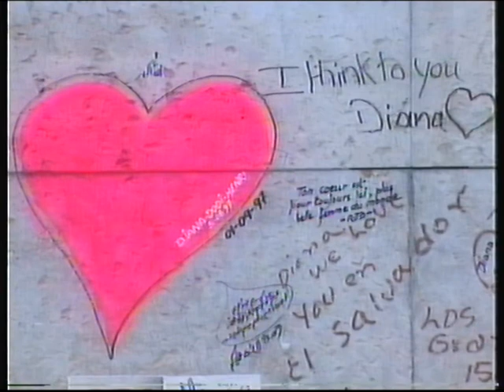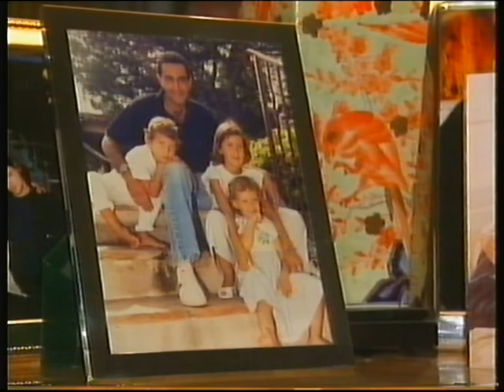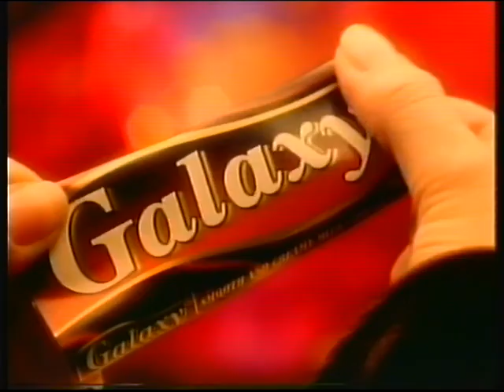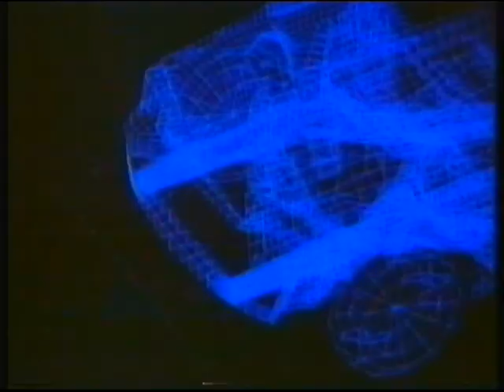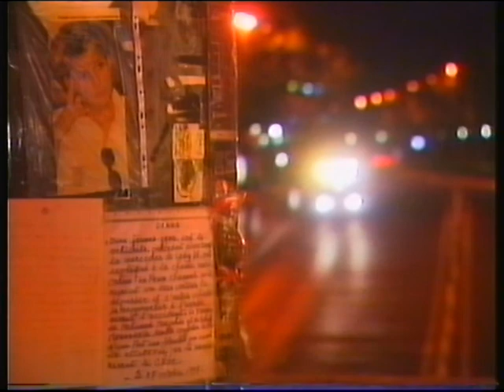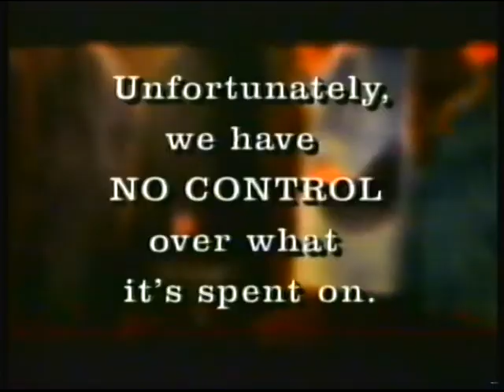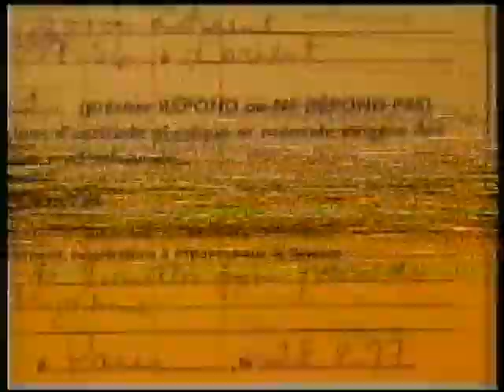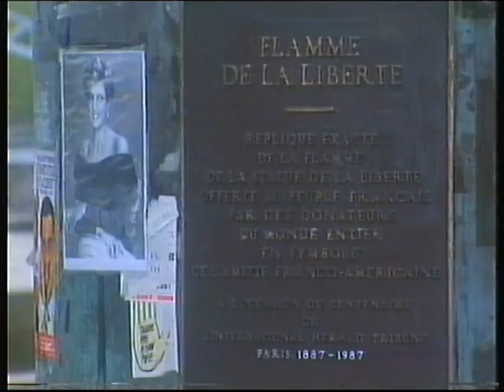ITV Central | Diana - The Secrets Behind The Crash and continuity | 3rd June 1998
The programme misses the last few minutes and the tracking starts going weird around the 49 minute mark.

End of Des O'Connor Tonight (Thames, played out by Central)
ITV trailer: World Cup 98
ITV animated slide: Diana - The Secrets Behind The Crash
Adverts
ITV trailer: Starlight Express
ITV Central ident: Diana - The Secrets Behind The Crash (Granada)

Adverts:
Mastercard
Esso
Audi Quattro